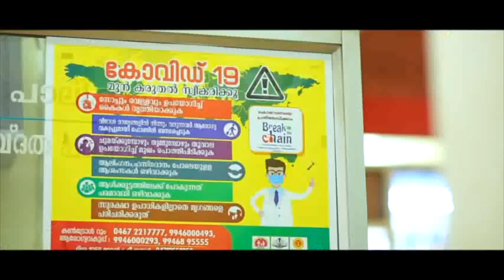'കരുതലായി വീട്ടിൽ കഴിയേണ്ട കാലം'കൊറോണ ബോധവത്കരണ ആൽബവുമായി കെ ജി എം ഒ എ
വീഡിയോ ഗാനം :
Covid 19  ബോധവൽക്കരണത്തിൻ്റെ ഭാഗമായി കാസർഗോഡ് KGMOA നിർമ്മിച്ച വീഡിയോ റിലീസ്    ജില്ലാ കലക്ടർ ഡോ.സജിത് ബാബു നിർവഹിച്ചു.